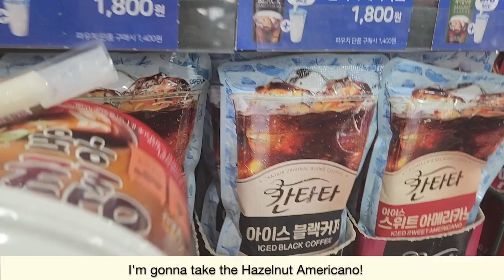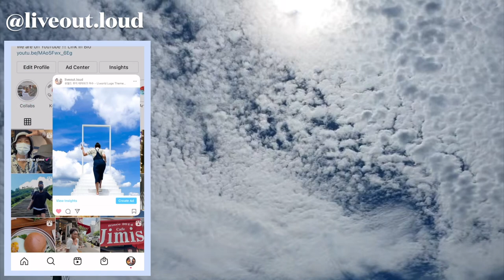eating ONLY Korean convenience stores food for 24 hours! *unfiltered Korea vlog*